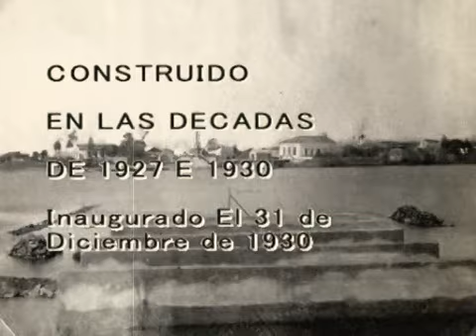Puente Maua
Construido en las decadas del 30, Fotos de la epoca.